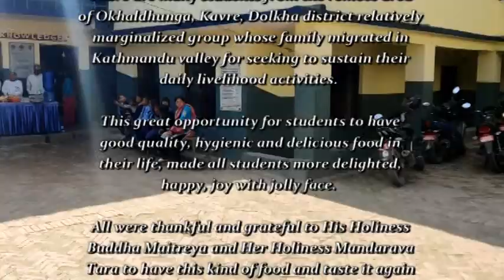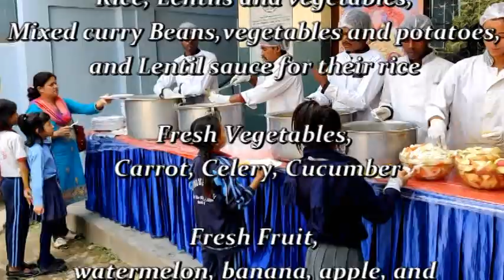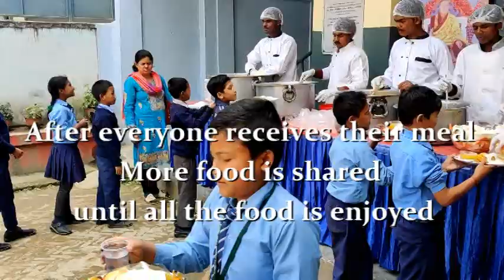Buddha Maitreya Nepal Food Program Nov 13, 2019, at Bal Vinod Secondary school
Today 13 November 2019, food offering
program was at Bal Vinod Secondary school,
Natole,Lalitpur .

135 people received food during
food offering program, today